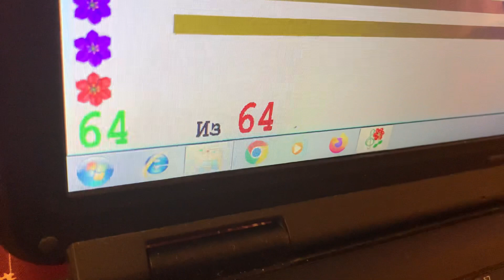Sasha 9 yo (ОВЗ). «Marianna» - на Р4 с сольфеджированием